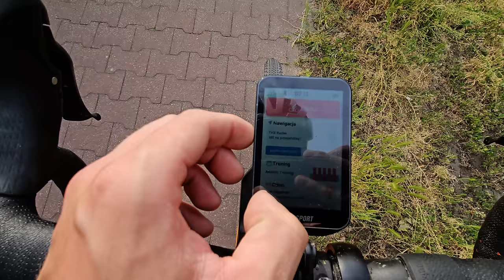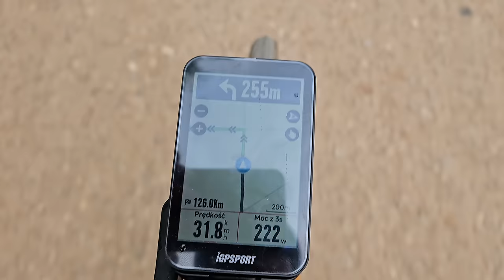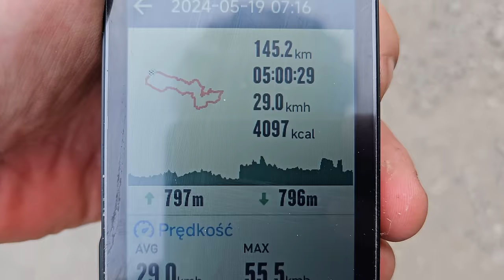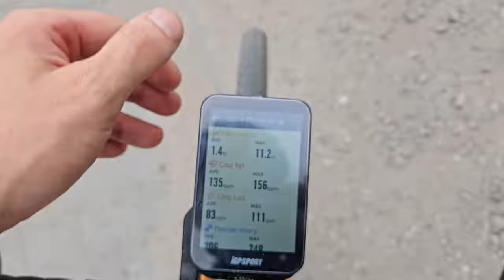Gotowi na Gravelową Ustawkę? 🤔 Szutry Premium Czekają...